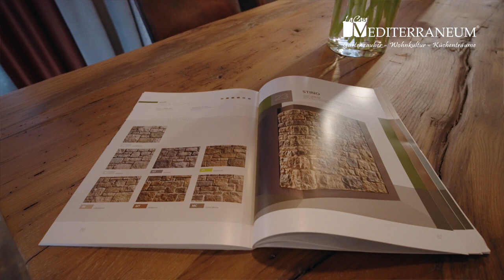WOHNKULTUR - kleiner Rundgang durch den Showroom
Willkommen in unserem Showroom in Köthen. Individuelle Wohneinrichtung ist uns eine Herzensangelegenheit. Daher möchten wir einen ganzheitlichen Ansatz für ein gelungenes Raumdesign bieten. Wir sind auf Wunsch Ideengeber, Handwerker und Lieferant in einem. Für alle, die das Besondere suchen.